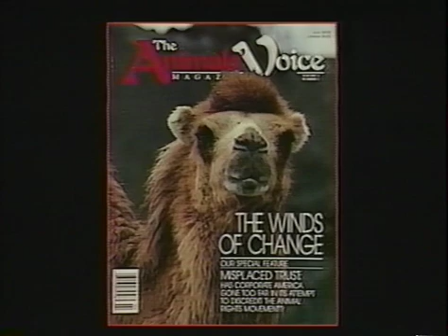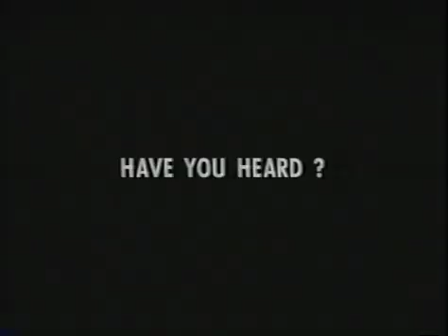Animals' Voice Magazine - 1990 [30 second video ads] GRAPHIC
This video contains three 30-second advertisements for the Animals' Voice Magazine, June 15,1990.

Another video on You Tube has the final 30-second ad.